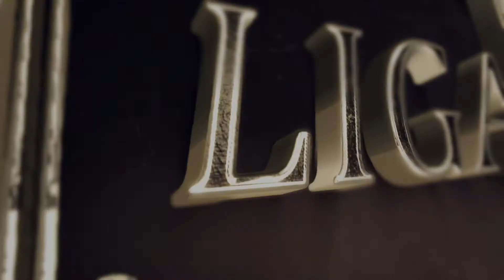Spot LigaMetropolitana#2 Desafia a las campeonas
La Liga Metropolitana (Tercera temporada) arranca en marzo. El boxeo vibra como nunca. Anotate y demostra que sos la mejor.